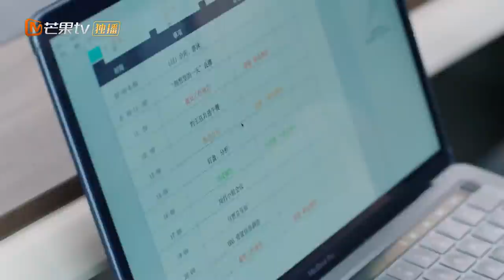夜色夫妇的那些“相爱相虐”！ 莫灵泽永远在吃醋的路上《夜色暗涌时 Love At Night》【芒果TV青春剧场】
加入频道会员： 《第十二秒》每周三至周五20点更新2集，会员抢先看4集！

剧情简介：
导演: 林毅
主演: 张予曦、刘学义
类型:  当代都市
制片国家/地区: 中国大陆
语言: 汉语普通话
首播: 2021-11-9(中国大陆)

《牛气满满的哥哥》完整版：
《夏日少年派》完整版：